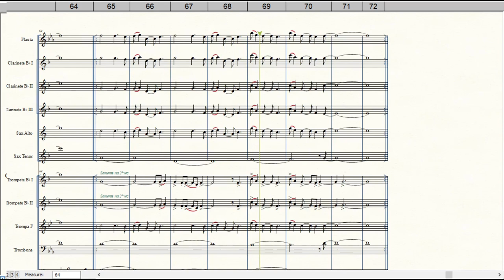Blinding Lights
Formação: Banda de Música
Gênero: Pop
Compositor: The Weeknd
Arranjador: Desconhecido

Equipe do Portal Brasil Sonoro